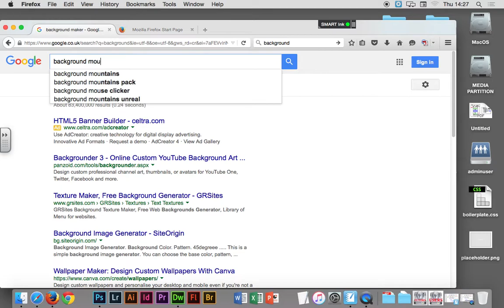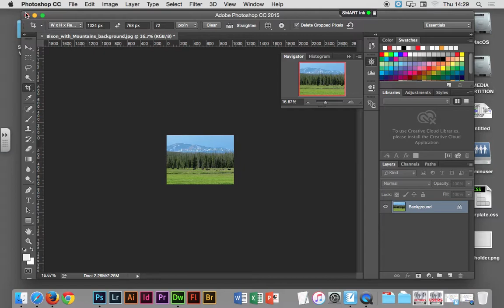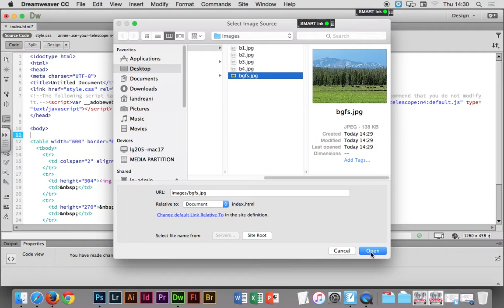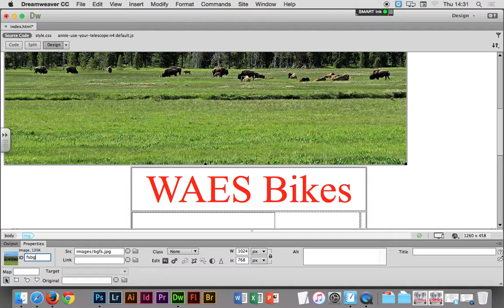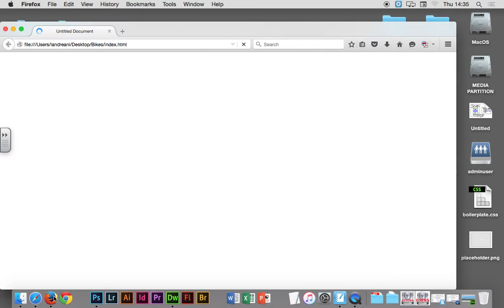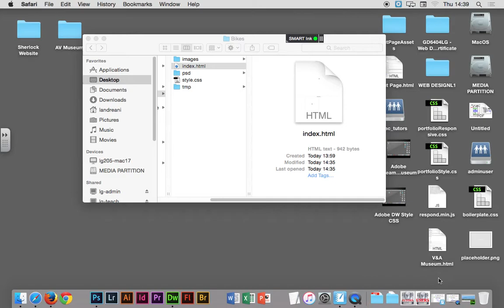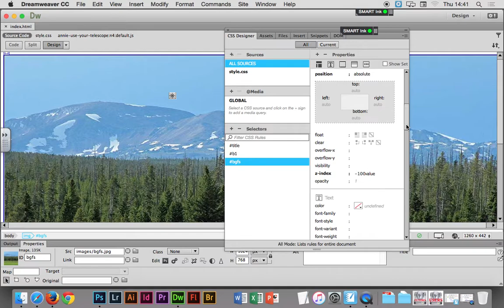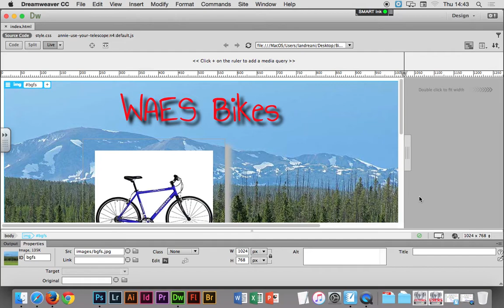Adobe Dreamweaver - Full Screen Back Ground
WEB DESIGN L1 - GD6404LG
Lorenzo Andreani